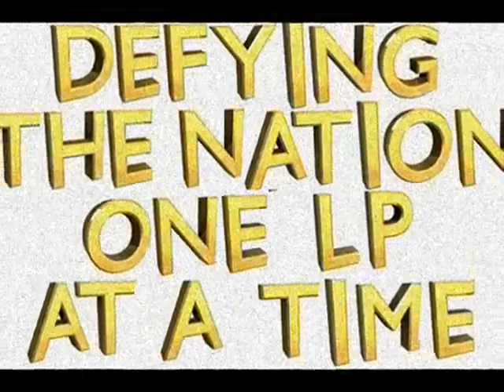Let's Play Super Mario 64 - Part 30 - The Cake Was Not A Lie (Finale)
In this part we watch the ending an the credits, to this somewhat disapointing, and mediocre LP :P

I hope you enjoyed the LP ;D